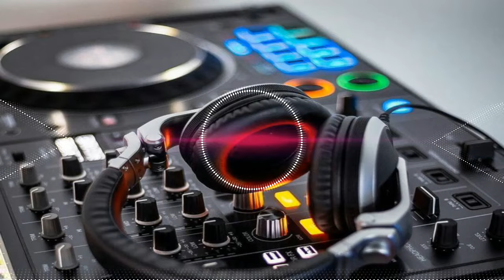Sona Chandi Kya Karenge Pyar Mein _Vs_ Socho Na Jara Ye Socho Na Hindi Remix Song _Dj Uddesh Bewafa